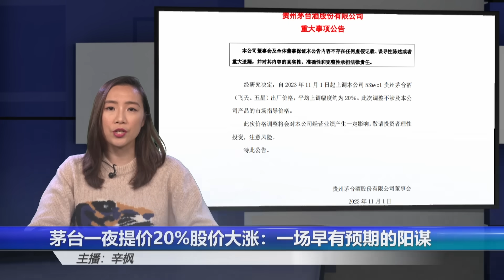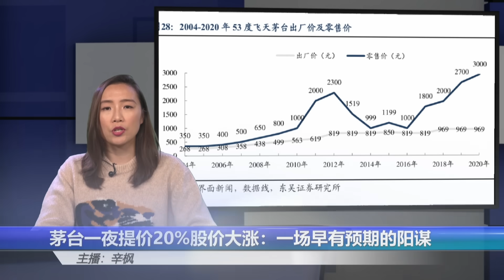茅台一夜提价20%股价大涨背后：一场早有预期的阳谋； 丁雄军：茅台提价有智慧 | 辛枫视线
贵州茅台旗下的53°飞天和五星茅台，一夜之间平均涨价20％。这也意味着，从11月1日起，茅台酒的主力产品53度500ml装经典茅台酒的出厂价将由969元上调200元至1169元左右，但市场指导价为1499元一瓶暂时不变。茅台股价周三上涨达6%。10月20日，贵州茅台披露三季度财报，2023年前三季度的营业收入为1033亿元，同比增长18.5%，净利润达529亿元，同比增长了19%。其中，第三季度实现营业收入同比增长14%，净利润同比增长16%，创下了茅台业绩的历史新高。这也是贵州茅台至今第一次前三季度营收突破千亿，整体业绩与2021年全年几乎持平，净利润已经超过2021年全年的525亿元。10月31日晚，贵州茅台发布公告，称自2023年11月1日起上调53%贵州茅台酒，也就是飞天茅台和五星茅台的出厂价格，平均上调幅度约为20％。而此次调整不涉及市场指导价格。